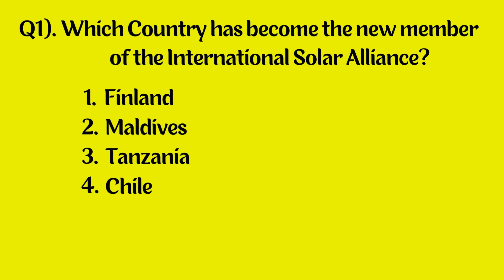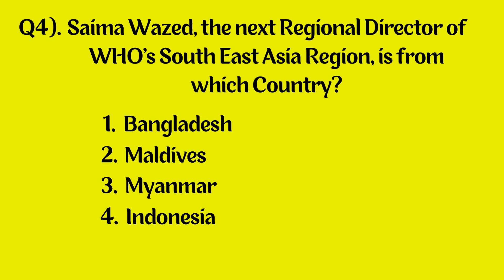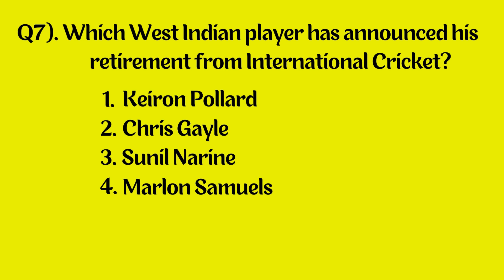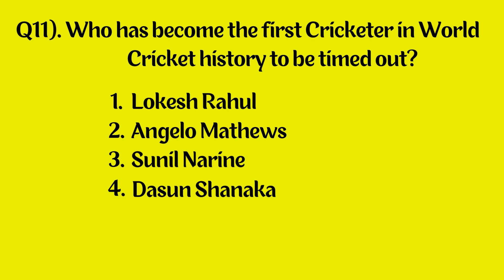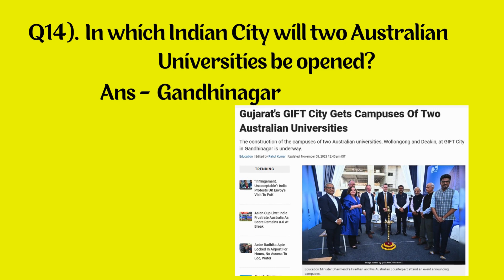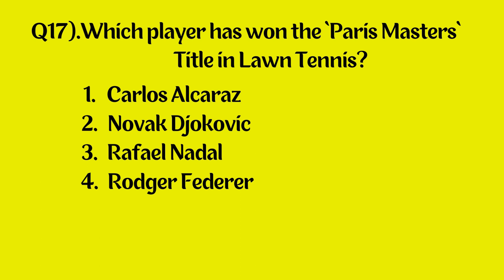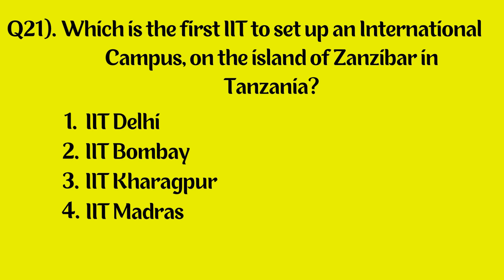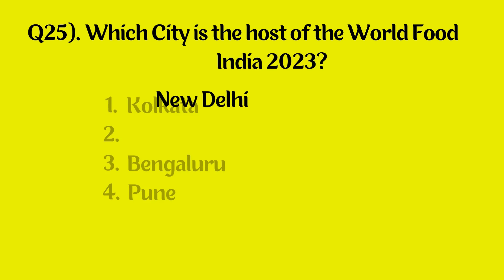NOVEMBER CURRENT AFFAIRS - 2023 PART - 2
In this video, you will learn about November Month's current affairs. This video's current affairs are selected for the upcoming competitive exams. This is the second part of November's current affairs, do watch all the parts to increase your chances of clearing the exams.

Remember to turn Post Notifications on.

Please give it a like or a comment, and don't forget to